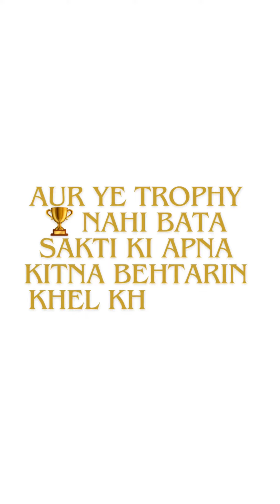Dear Team India you didn’t played like a champion you are a champion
Dear team indian you didn’t played like a champion you are champion 🇮🇳🇮🇳